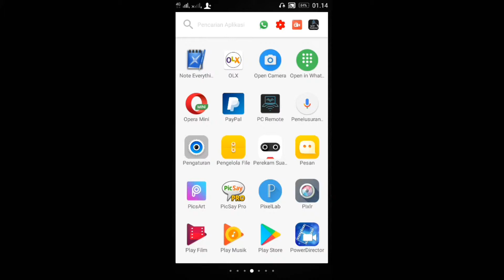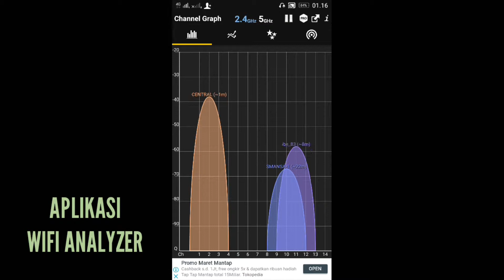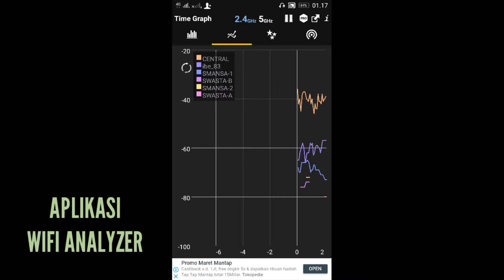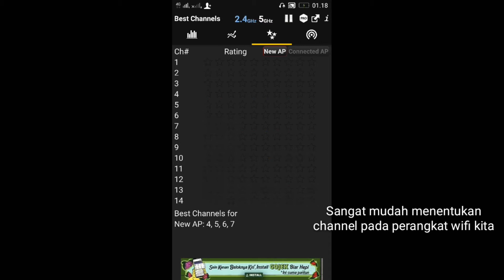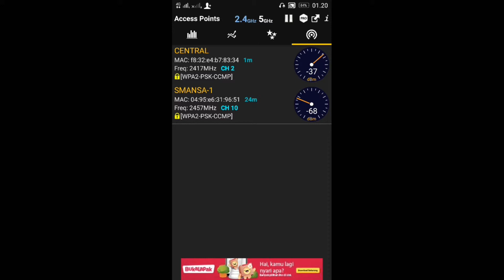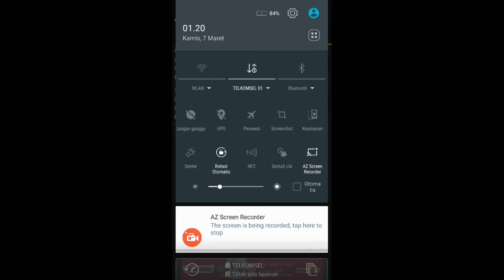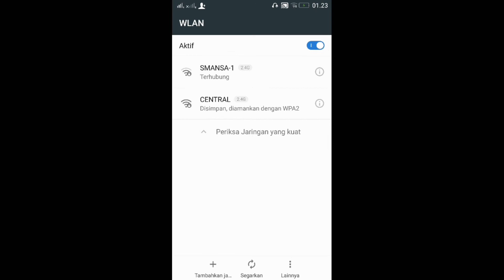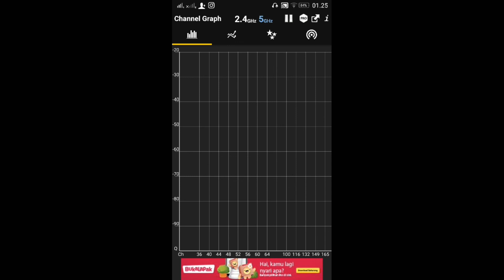Analisa koneksi Access Point/Hotspot WiFi di android dengan Aplikasi Wifi Analyzer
Aplikasi Wifi Analyzer dapat dijalankan dengan mudah di smartphone android. Membantu kita dalam menganalisa seberapa kuat sinyal wifi disekitar kitas. Juga dapat memudahkan kita dalam penentuan posisi pemasangan access point.
Semoga bermanfaat.